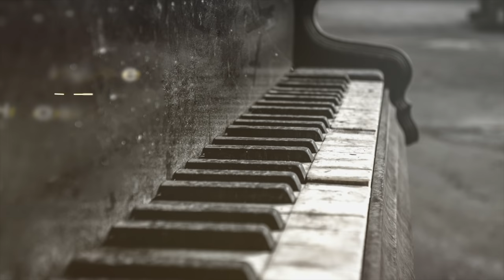Two Hours of Worship Piano, Vol 2 | Hillsong | Bethel | Elevation | Kari Jobe | Maverick City Music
Two Hours of Worship Piano, Vol. 2 - performed and recorded by Dan Musselman.

This week, my YouTube channel will hit 50 million lifetime views. This is absolutely miraculous to me. I'm sincerely humbled, honored, and amazed at how God is using this simple piano music to bless millions.

This video is in homage to the first of my playlists that took off in 2017.

The amazing thing about that original video from 2017, is God's timing of it. Two weeks after my recording went viral, I lost my job. I had been teaching at a music college in St. Paul, MN for almost ten years, when the school unexpectedly shut down. It was heartbreaking for me personally, but I was also so heartbroken for my students. It was a crushing event for everyone. But I knew God is with us on the mountaintops and in the valleys.

While one door was closing, God was immediately opening another door.

Even before I knew I needed it.

I'm astonished at how the last three years have flown by. Tens of thousands of subscribers, millions of views. it's hard to wrap my head around.

The thing that resonates with me the most is the personal stories. I read so many comments from individual people who are receiving answers to their prayers, or from people who are leaning on loving Christian community during times of need.

I've read stories of how my music was being played while fussy babies were finally soothed. Or how my music was in the background while a loved one took a final breath before meeting Jesus face to face. It makes me tear up while I type this.

Thank you for being a part of this community. A part of this family. I'm honored, more than you know, that this music plays a small part of your life. Every single stream, every person, is a blessing to me and a reminder of how God is always with us.

Thank you for your love and encouragement. I pray you feel loved and encouraged today.

 - Dan

SONG LIST

0:00 - Way Maker | Originally by Sinach. (This arrangement is based off the recording by Leeland)
5:51 - The Blessing | Kari Jobe & Elevation Worship
11:39 - Goodness of God | Bethel Music
15:39 - Build My Life | Housefires
22:30 - Living Hope | Bethel Music & Phil Wickham
27:25 - Holy Spirit | Bryan & Katie Torwalt
33:30 - Who You Say I Am | Hillsong Worship
39:02 - Good Good Father | Housefires
44:02 - See a Victory | Elevation Worship
50:02 - Amazing Grace (My Chains Are Gone) | Chris Tomlin
54:35 - Great Are You Lord | All Sons & Daughters
59:55 - Raise a Hallelujah | Bethel Music
1:04:53 - This is Amazing Grace | Phil Wickham
1:09:25 - 10,000 Reasons (Bless the Lord) | Matt Redman
1:14:13 - Lord Send Revival | Hillsong Young & Free
1:20:32 - Lead Me to the Cross | Hillsong Worship
1:24:44 - Touch the Sky | Hillsong United
1:29:30 - No Longer Slaves | Bethel Music
1:34:50 - Sinking Deep | Hillsong Young & Free
1:40:55 - Yes and Amen | Housefires
1:46:16 - Christ is Enough | Hillsong Worship
1:51:26 - Promises | Maverick City Music